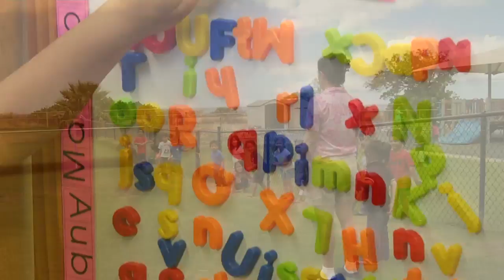'Ōiwi TV: Wai'anae Coast sees Long-term Benefits in Preschools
Here's an Oiwi TV story we produced featuring three parents and educators talking about the benefits of early learning, why preschool matters to them and why other families should make sure their keiki get the best educational start possible.

If you or your 'ohana need kōkua with enrolling in or filling out financial aid applications for preschool for the 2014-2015 school year, contact our partner Hō'ala by INPEACE at 696-9300 or .